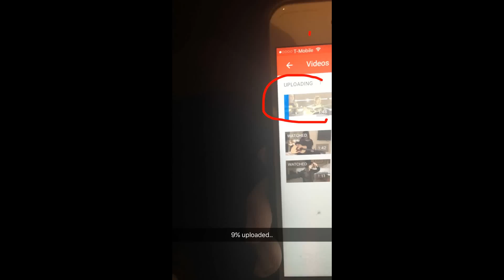FIFTH HARMONY: CAMILA CABELLO | SNAPCHAT STORY - August 23, 2016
►►Camila's snapchat: camilanaps◄◄